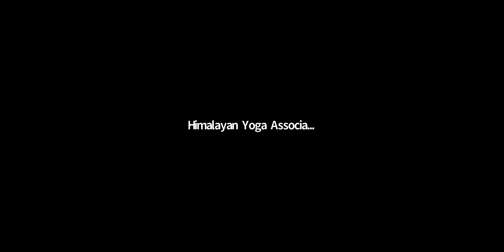𝐃𝐚𝐲-𝟔 || 𝐙𝐨𝐨𝐦 𝐘𝐨𝐠𝐚 𝐂𝐥𝐚𝐬𝐬 || 𝐇𝐚𝐭𝐡𝐚 𝐘𝐨𝐠𝐚 𝐏𝐡𝐢𝐥𝐨𝐬𝐨𝐩𝐡𝐲 𝐂𝐥𝐚𝐬𝐬 || 𝐎𝐧𝐥𝐢𝐧𝐞 𝐘𝐨𝐠𝐚 𝐓𝐞𝐚𝐜𝐡𝐞𝐫 𝐓𝐫𝐚𝐢𝐧𝐢𝐧𝐠 𝐂𝐨𝐮𝐫𝐬𝐞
Hatha yoga is a generic term that refers to any type of yoga that teaches physical postures. Nearly every type of yoga class taught in the West is Hatha yoga. When a class is marketed as Hatha, it generally means that you will get a gentle introduction to the most basic yoga postures.